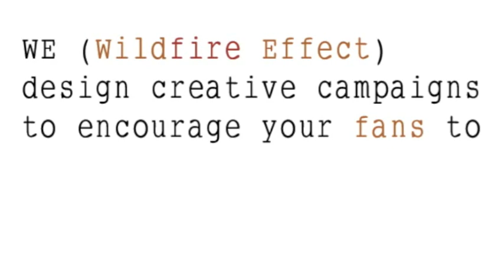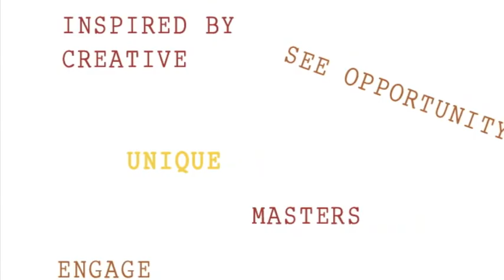TheREDPill.m4v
Thanks for your interest in the CREATIVE side of Wildfire Effect Engagement Strategies. If the following words get you excited then you have found the right agency.
I challenge you to re-consider your marketing.  Start with your fans 1st and grow from there.

"You take the red pill, you stay in wonderland and I show you how deep the rabbit hole goes" - The Matrix

Designing your:

Transmedia ,
interactive,
Mashups,
Social Media,
Collaborative,
ARG
projects

to get your fans excited to

follow along ,
play along,